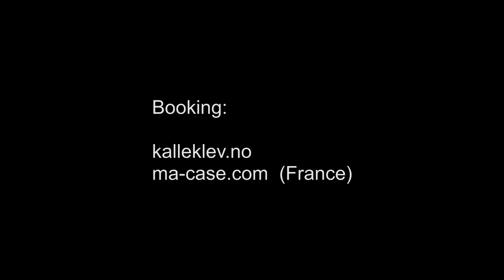"Footprints" (Asbjørnsen) Kristin Asbjørnsen/Ablaye Cissoko/Olav Torget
«Footprints» Music and lyrics by Kristin Asbjørnsen

Kristin Asbjørnsen - vocals
Ablaye Cissoko - kora & vocals
Olav Torget - guitars & vocals

Sound design by Asle Karstad
Light design by Ola Bråten

Live audio, film & clip by Asle Karstad/Maccaphone